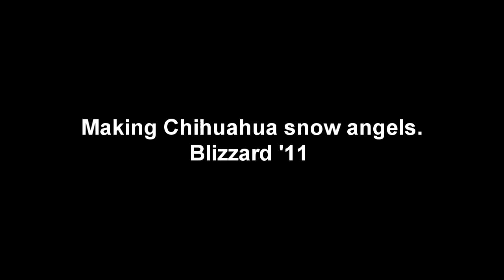Making Chihuahua Snow Angels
My sister Cassie, Zach, and  chihuahua Max were having some fun in the snow after the blizzard today.

NOTE: No Chihuahuas were harmed in the making of this video. Afterwards he got a bath, a treat, and nap under his blanket on the couch. :)